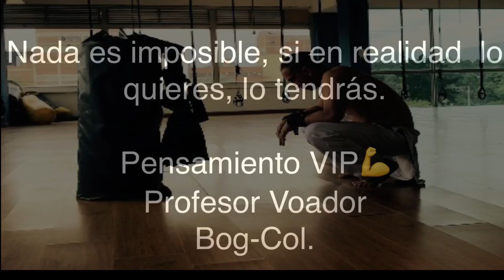Profesores Voador, perla y zumbi # 2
Profesores voador perla zumbi
2017 movimientos